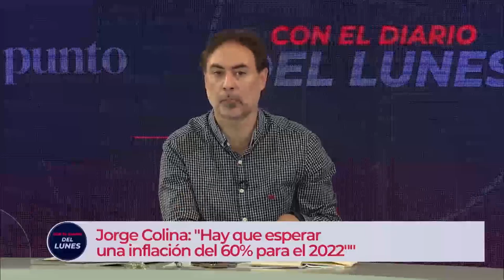Jorge Colina: "Cerrar el acuerdo es necesario para no entrar en default" | Con el Diario del Lunes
Con el Diario del Lunes 2022: Jorge Colina analiza las variables que se pondrán en juego en el Senado para continuar discutiendo el acuerdo con el FMI.

El economista de IDESA pasó por Con el Diario del Lunes para anticipar algunas cuestiones que ya se presentan cómo incongruencias dentro del acuerdo realizado con el Fondo Monetario Internacional.

"El acuerdo con el FMI sirve para no entrar en default" explica Colina y añade: "Nos espera un año con una inflación muy alta".

Además, Colina brindó detalles sobre porque es que no existe un plan económico para con el dinero acordad con el fondo.